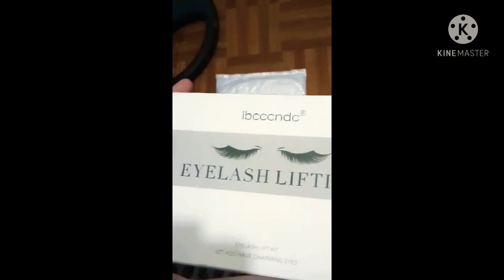UNBOXING EYELASH LIFTING AND MASCARA